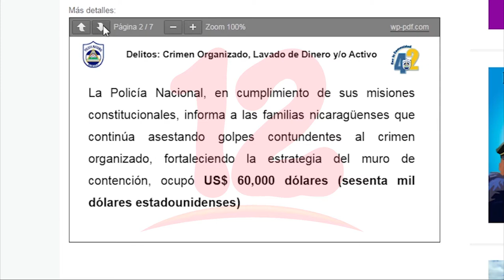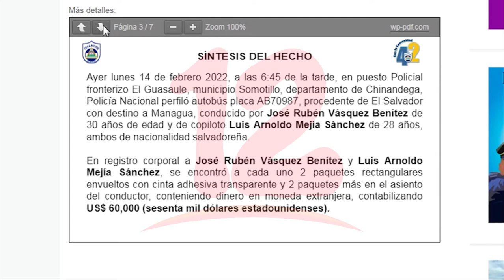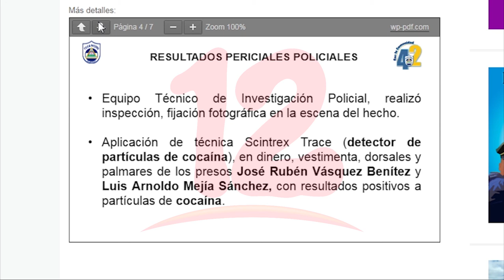Policía ocupa 60 mil dólares en Puesto Fronterizo del Guasaule a Salvadoreños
Noticias12Nicaragua Policía ocupa 60 mil dólares en Puesto Fronterizo del Guasaule a Salvadoreños, al momento de la investigación se les encontró partículas de cocaína en el dinero y en las palmas de los detenidos